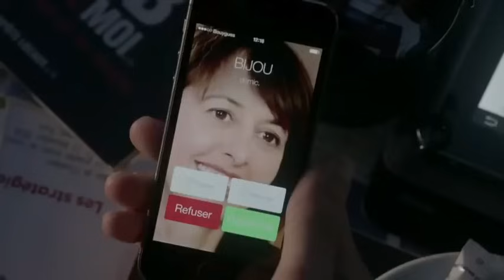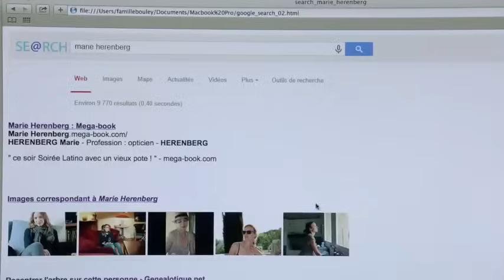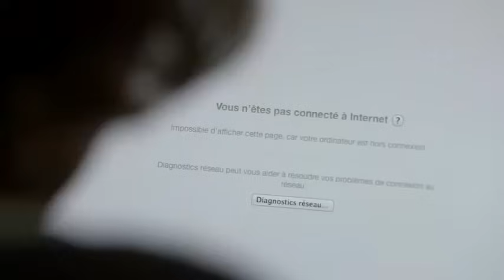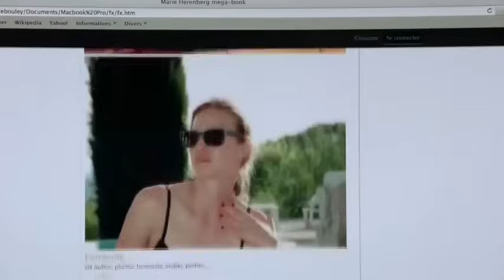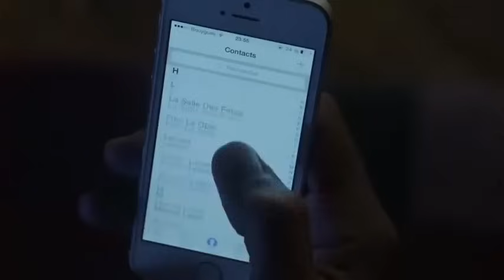Fais pas ci Fais pas ça